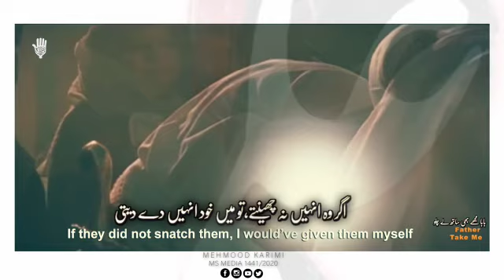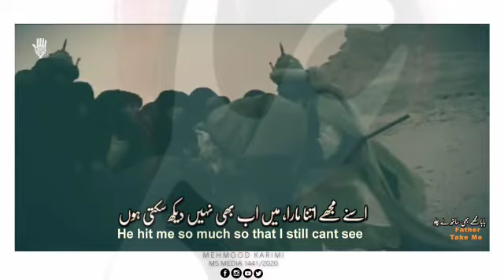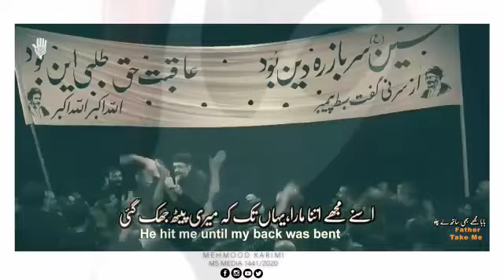Sakina bint Al HUSSAIN a.s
After 10th of Muharram, reaction of Yazid force with bint Al HUSSAIN a.s 😭😭😭😭